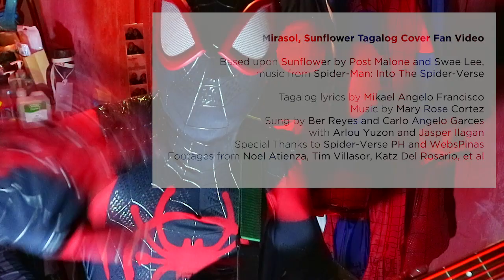Sunflower Tagalog Cover Post Malone Spider-Verse PH 2020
Mirasol, Sunflower Tagalog Cover Fan Video

Based upon Sunflower by Post Malone and Swae Lee, music from Spider-Man: Into The Spider-Verse

Tagalog lyrics by Mikael Angelo Francisco
Sung by Ber Reyes and Carlo Angelo Garces with Arlou Yuzon and Jasper Ilagan
Special Thanks to Spider-Verse PH and WebsPinas
Footages from Noel Atienza, Tim Villasor, Katz Del Rosario, et alLyrics:

Sabi ng isip, “Tama na ‘yan,
Lagi-lagi lang nasasaktan,
Pag-alis niya’y huwag nang pigilan,
Ipahinga, pusong sugatan.”

Lagi-lagi lang nasasaktan,
Ipahinga, pusong sugatan.”

“Umalis ka na, iwanan na ‘yan.
‘Di naman pantay ang pagtitinginan.
‘Di ka isinilang na talunan.
‘Di ka mananalo, tama na ‘yan.”

Ooh-ooh, ayoko ng ganito
Ano pa’t naging tayo?
Lokohan lang ba ‘to?

‘Di makakatayo
Kung walang “tayo”
Ikaw ang araw
Pag-ibig ko’y umaapaw
‘Di makakatayo
Kung walang “tayo”
Ikaw ang araw
Ikaw ang araw

Sa tuwing ako’y lilisan
Puso ko’y nahihirapan
‘Di ko rin gustong mang-iwan
Pero ‘di ko maiwasan

At sa tuwing susuko na
Muli’t-muli kang magmamakaawa
Sasabihin na magbabago na
Sana ang kahapo’y kalimutan na

Pero ako’y namulat na
Ayaw mo lang mapag-isa
‘Di mo ba naisip na
Dapat ay sarili muna?

‘Di ka makatayo
Kung walang “tayo”
Para kang araw
Nakapapaso’t nanununaw
‘Di ka makatayo
Kung walang “tayo”
Para kang araw
Para kang araw